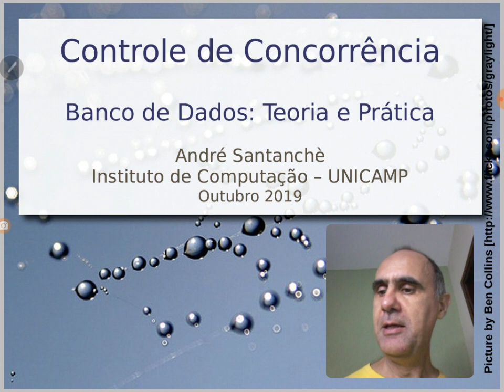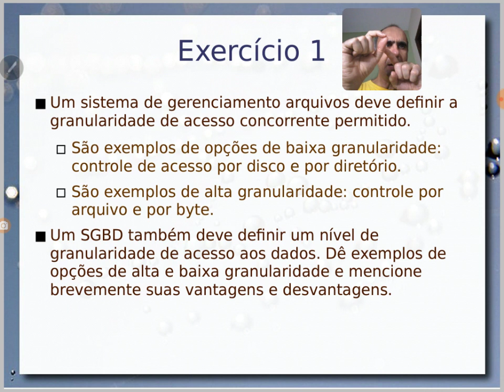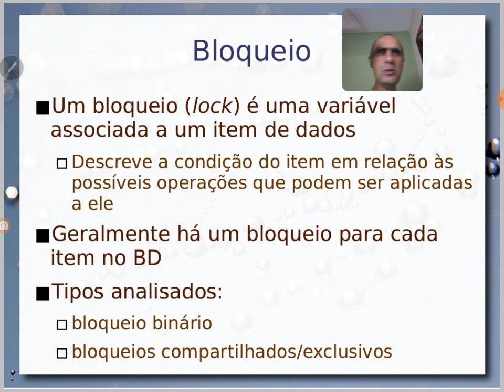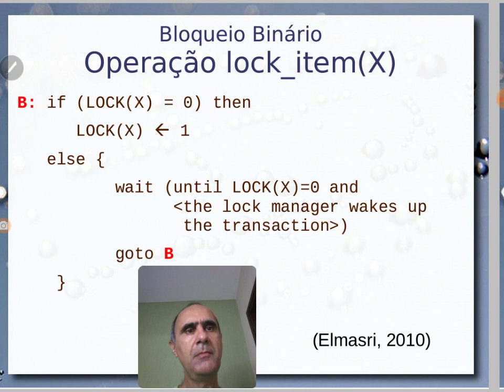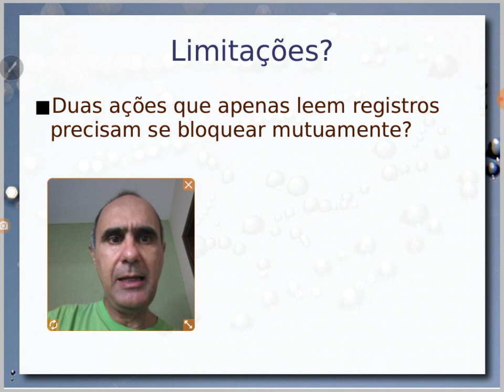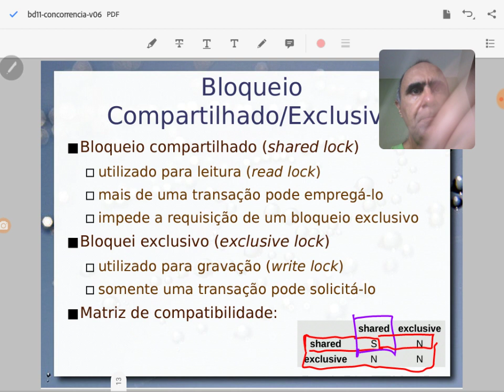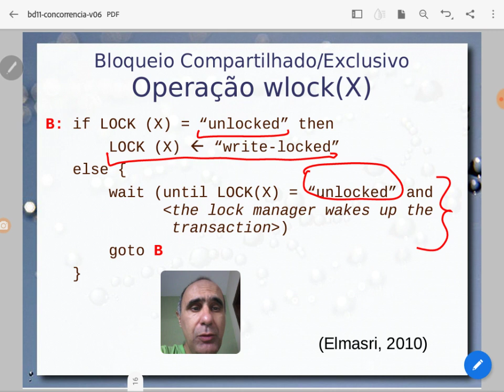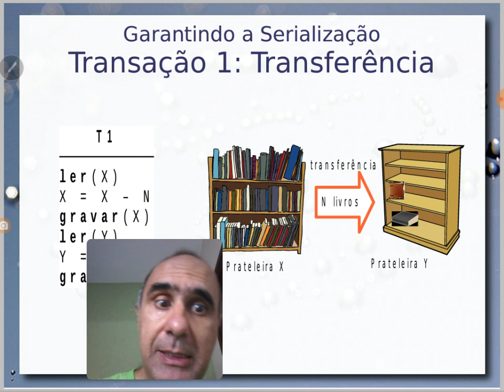Controle de Concorrência / Bloqueio - Aula 20/11 - Bancos de Dados 2020.2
Fundamentos de como garantir isolamento e consistência em operações concorrentes em Bancos de Dados. Esta aula apresenta fundamentos de bloqueio (lock) que formam a base para o restante. São tratados: bloqueio binário e compartilhado/exclusivo com os respectivos algoritmos. É apresentado um exemplo para se verificar que apenas o lock não é suficiente para as garantias de consistência, como introdução ao protocolo Two-phase Locking (2PL) que é assunto da próxima aula.